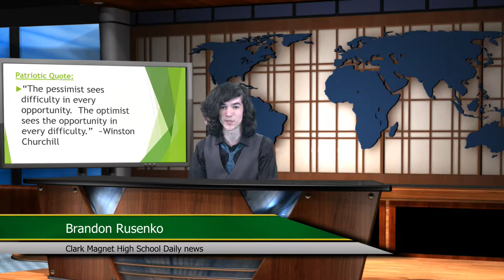Breakdown 4/23/18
-Community Service-
Muir Elementary School Foundation
912 S. Chevy Chase Drive, Glendale 91205

-Scholarships-

CIRKLED IN is offering a $2500 cash award for all college expenses!  Click here.  Be sure to check all their criteria and the prompt you will respond to before applying.  APPLICATION DUE NO LATER THAN APRIL 30, 2018!

Armenian National Committee of America (ANCA)– Glendale Upstander Scholarship (two $500 awards) -An Upstander has a strong sense of social responsibility, speaks up when someone is being bullied or harassed.  They stand up for what is right and do their best to support someone who is being disadvantaged and initiate positive change in his/her community and beyond.  Good academic standing; attending two-year, four-year college, or vocational school.  See Mrs. Bondy today for the simple two-page application.  Essay, letter of recommendation and transcript required.  DUE NO LATER THAN MONDAY, 4/30/18 –can be submitted online, emailed or mailed.

Armenian Relief Society of Western USA, Inc.-MERIT REDOGNITION OF High School Seniors - For students of Armenian-American descent, GPA 3.5 and above, community service and school activities.  Two letters of recommendation required (Counselor, teacher, or employer).  Official Transcript.  Simple two-page application and NO ESSAY required.  See Mrs. Bondy for the application - this is not an online process.  Application and all requested documents must be postmarked BEFORE MAY 1, 2018, ARS Talin Chapter, 2633 Honolulu Avenue, Montrose, CA  91020.

Questons? Concerns? Ideas? Other stuff?